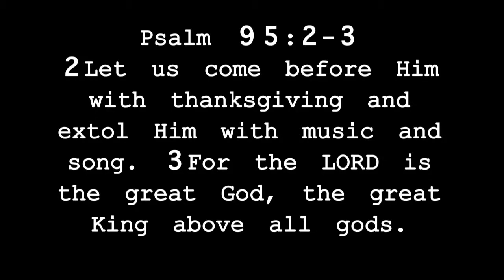2014//Thanksgiving w/ family